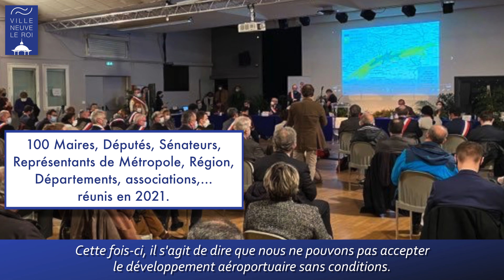[NUISANCES AERIENNES] Mobilisation le 15 octobre à Orly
Suite à l'augmentation du trafic aérien et au non-respect du couvre-feu, les élus riverains de l'aéroport d'Orly appellent à un grand rassemblement des habitants, samedi 15 octobre, à l'aéroport d'Orly, Terminal 4, à 10h30.

Plus de détails avec le Maire, Didier Gonzales.